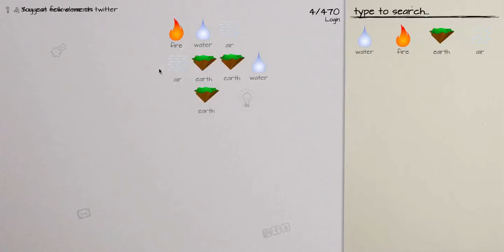Formula for Human